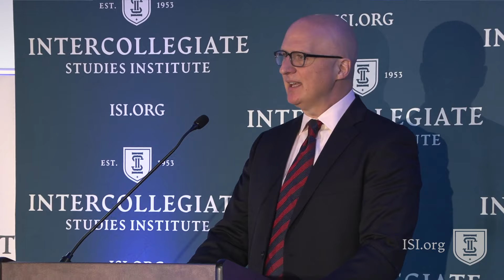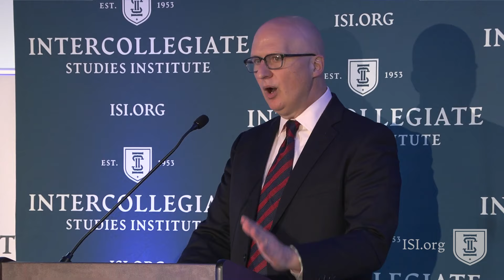Who Are You? Your Identity Is the Foundation of Everything Else in Life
Identity. Your identity is foundational to everything else in your life. Because if you don't know who you are, then you don't know what to do. One of the best examples of this principle is from the Walt Disney film "The Lion King," in which Simba cannot reclaim is rightful throne and restore justice and flourishing to the land until he knows who he is.